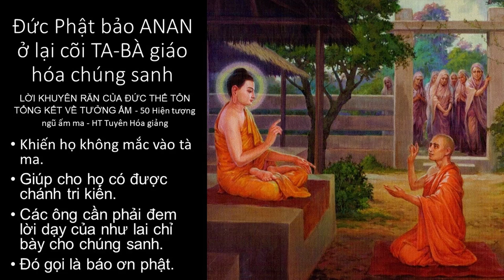Đức Phật bảo ANAN ở lại cõi TA BÀ giáo hóa chúng sanh | HT Tuyên Hóa giảng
Đức Phật bảo ANAN ở lại cõi TA BÀ giáo hóa chúng sanh
50 Hiện Tượng Ngũ Ấm Ma - HT Truyên Hóa giảng
Khai Thị | Bốn điều Ngài A Nan Hỏi Phật | Quyển 4 Bài 26 | Hòa Thượng Tuyên Hóa Giảng
Tại sao nói Trái Đất (Ta Bà) là thế giới của khổ | HT Tuyên Hoá giảng
Kinh Pháp Diệt Tật | Nói Về Thời Đại Mạt Pháp | Bản dịch của Vạn Phật Thánh Thành